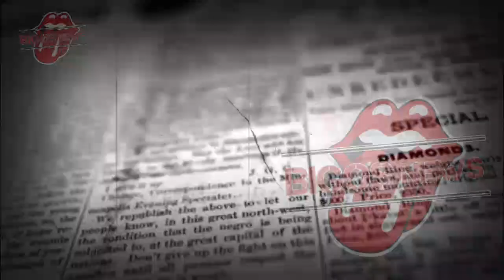RUBEN ONSU PINDAH AGAMA ISLAM?, SUAMI SARWENDAH RESMI MUALAF?-GOSIP ARTIS HARI INI